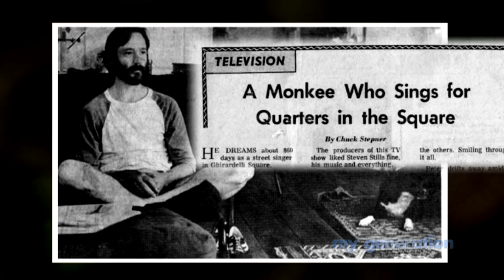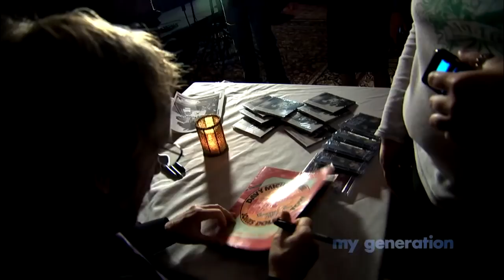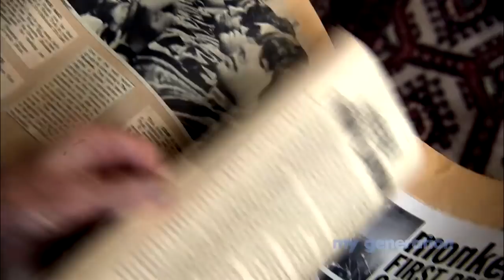My Generation with Host Leeza Gibbons - Peter Tork Interview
Join host Leeza Gibbons each week for the Emmy nominated My Generation.  This smart, sophisticated half hour is filled with just the right mix of celebrities, experts and everyday people looking to get the most out of life. From staying healthy and saving money to pursuing your passion and making a difference, My Generation reflects the focus of today's 50+ population.  Nationally known celebrities and experts share information and stories with voices from across the country.